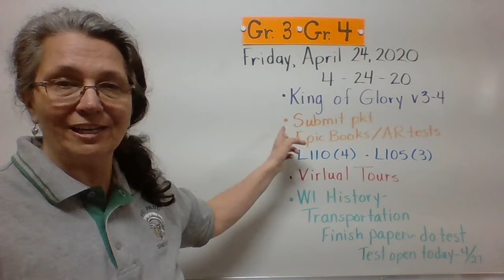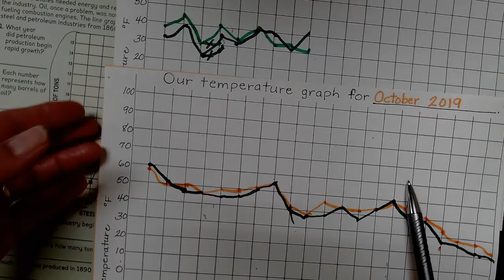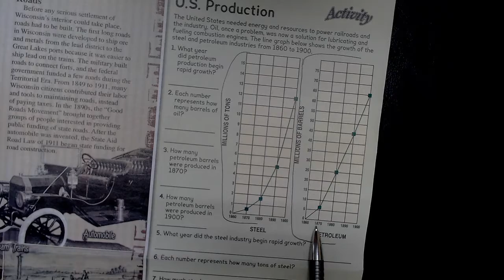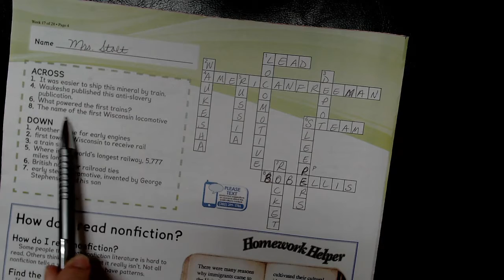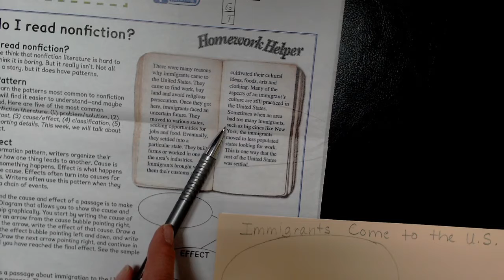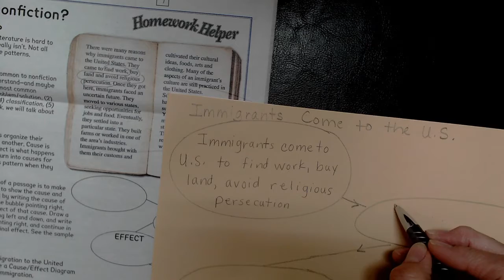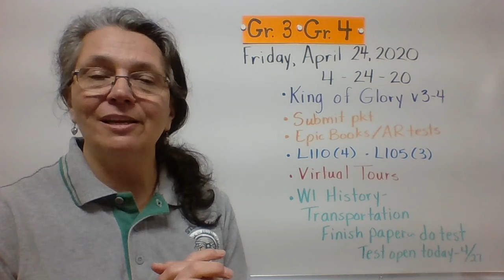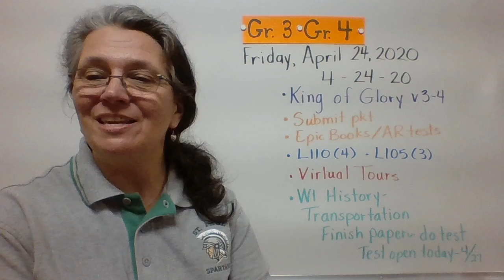Gr 3 4 WI History 4 24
Bring your Train papers, separate piece of paper, and a pencil!